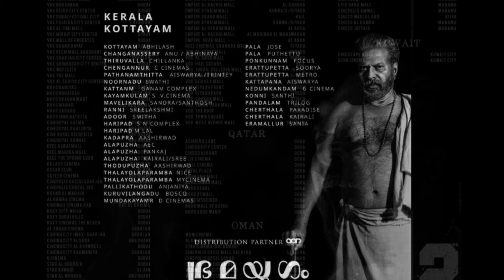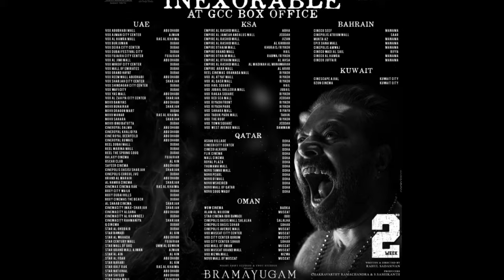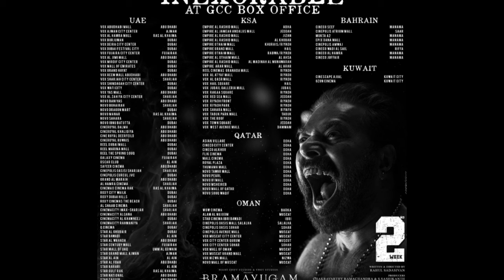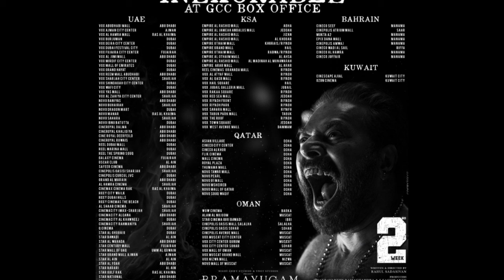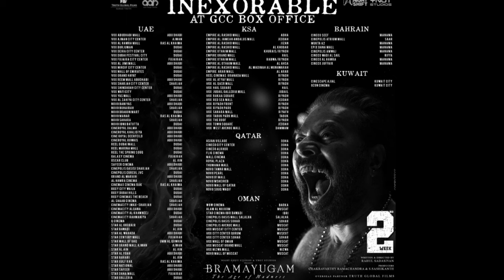ഭ്രമയുഗം എന്തുകൊണ്ട് മമ്മൂട്ടി ..വേറെ ആരെങ്കിലും?|BRAMAYUGAM WHY MAMMOOTTY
BRAMAYUGAM 15TH DAY COLLECTION|BRAMAYUGAM 15TH DAY KERALA COLLECTION
ഭ്രമയുഗം 70  കോടിയിലേക്ക്
Bramayugam Tamil Version Overseas Release From Today

Malaysia 🇲🇾 - 14 Locs
UAE 🇦🇪 - 19 Locs
Saudi Arabia 🇸🇦 - 11 Locs
Oman 🇴🇲 - 7 Locs
Qatar 🇶🇦 - 5 Locs
Bahrain - 2 Locs
Canada 🇨🇦 - 2 Locs
Singapore 🇸🇬 - 2 Locs#bramayugam

BRAMAYUGAM TELEGU FIRST DAY COLLECTION BRAMAYUGAM

 Theatre Response
Bramayugam REVIEW
Bramayugam  FIRST RESPONSE
Bramayugam THEATER RESPONSE
Bramayugam HEAVY +VE

Bramayugam
Mammookka
Mammookka latest
Mohanlal latest